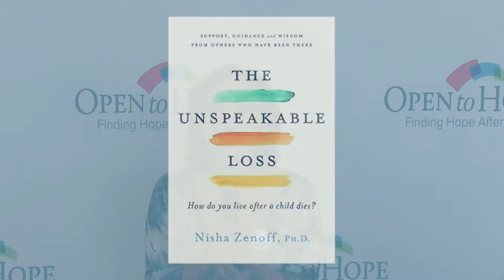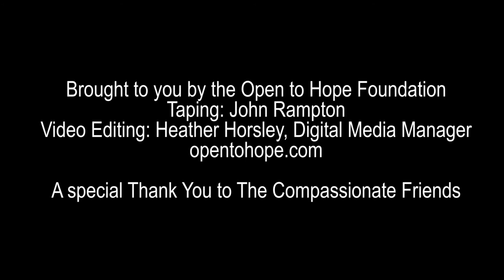Nisha Zenoff: The Unspeakable Loss, How Do You Live After the Death of a Child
Nisha Zenoff talks about reaching out to bereaved people after the loss of her child and her book, The Unspeakable Loss, How Do You Live After the Death of a Child at the annual conference of The Compassionate Friends.